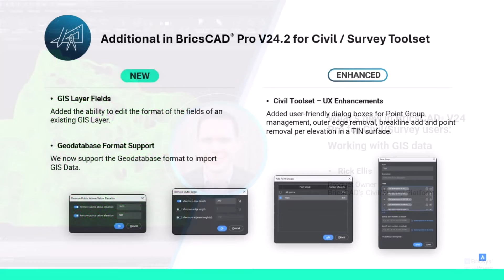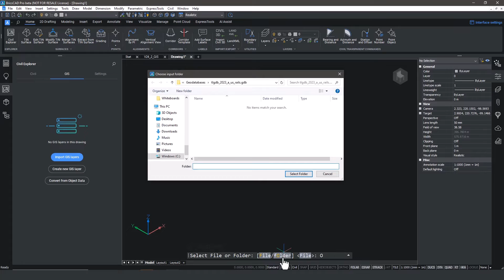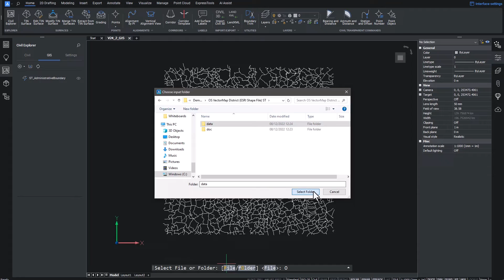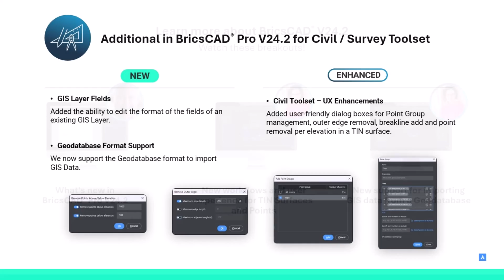New support for importing GIS data from a Geodatabase in BricsCAD® V24.2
Struggling to work with GIS data in BricsCAD®? Not anymore! This video shows you how to seamlessly import your Geodatabase information directly into BricsCAD® V24.2. We'll walk you through the import process and even demonstrate editing attribute field definitions for a smooth workflow.

🤔 Got questions? Our Help Center can help!